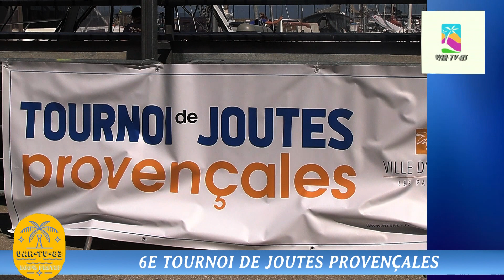6E TOURNOI DE JOUTES PROVENÇALES du port a Hyères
Retour en Images Ce vendredi 21 juillet le 6E tournoi De joutes provençales sur le quai d'honneur du port hyères Ce vendredi 21 juillet avec jouteurs de Saint-Mandrier-sur-Mer Challenge des commerçants

Proposé par la ville d'Hyères et les commerçants du port